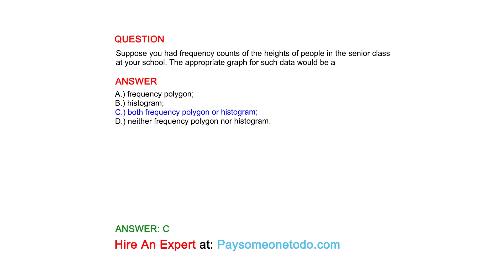Suppose you had frequency counts of people who were listening to one of four radio...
QUESTION
Suppose you had frequency counts of people who were listening to one of four radio stations. The appropriate graph for such data would be a

ANSWER
A.) frequency polygon;
B.) histogram;
C.) bar graph;
D.) line graph.